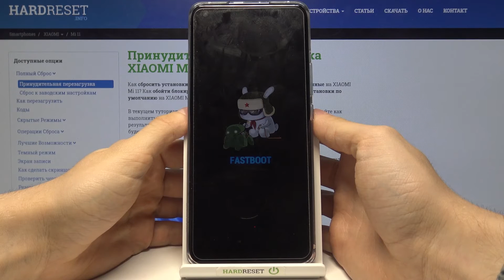Как войти в fastboot mode на Xiaomi Mi 11? / Вход в режим загрузчика на Xiaomi Mi 11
Мы уже рассказывали, как выйти с fastboot mode на Xiaomi Mi 11, но теперь мы вам покажем, как в него входить, ведь он тоже может быть полезен на Xiaomi Mi 11.
Полезным как раз он может быть для модецикации вашего Xiaomi Mi 11 на Android OC, поэтому досмотрите видео и мы вам поможем его запустить.

Как войти в фаст бут мод на Xiaomi Mi 11? Вход в fastboot mode на Xiaomi Mi 11, как это сделать?
Как включить режим загрузчика на Xiaomi Mi 11? Режим загрузчика в Xiaomi Mi 11, где включается?
Что нажать, чтобы включить режим загрузчика на Xiaomi Mi 11?